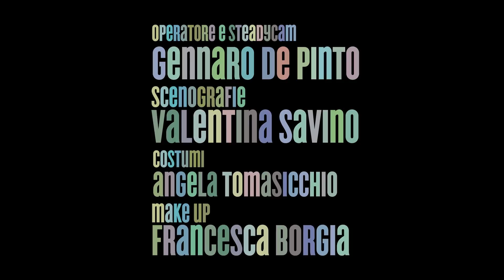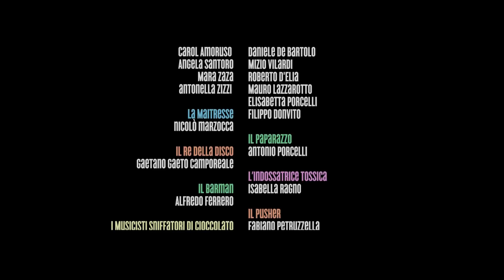Diego Perrone Feat Caparezza - Santostefano (Official video)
soggetto: diego perrone, ottopiùotto
regia, montaggio e postproduzione: ottopiùotto
riprese: gennaro de pinto, ottopiùotto
scenografie: valentina savino
make up: francesca borgia
costumi: angela tomasicchio

Album: Dove Finisce Il Colore Delle Fotografie Lasciate al Sole
Artista: Diego Perrone
Produzione artistica: scritto e prodotto da Diego Perrone, co-prodotto da Davide Tomat e Gabriele Ottino per Superbudda studio.
Mixato da Davide Tomat al Superbudda Studio
N° cat.: VDG002
Edizioni: New Model Label
Distribuzione: La Voce del Gregge/ Opificio Zero